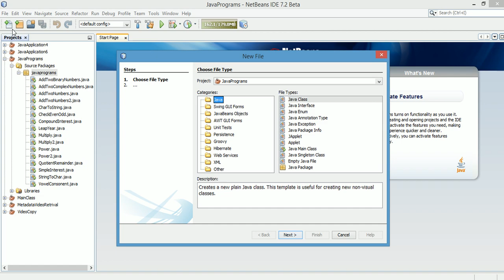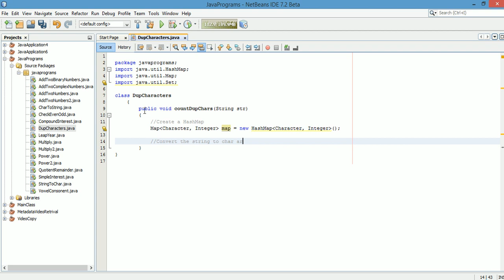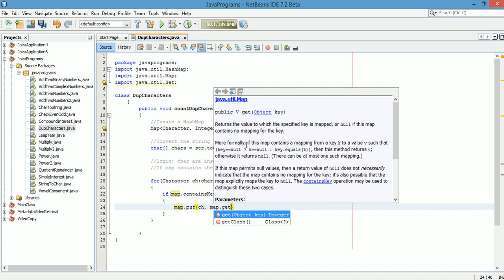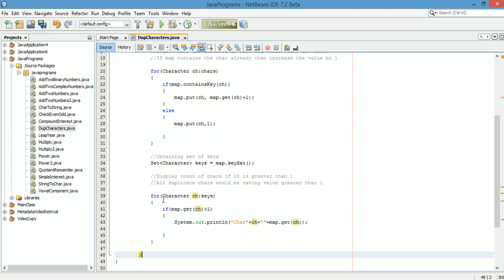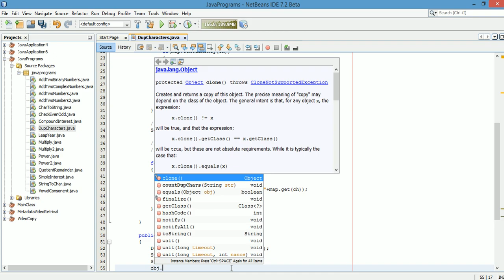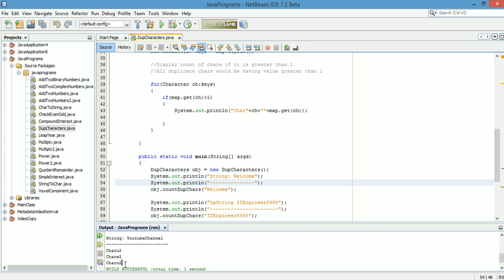Java Program To Find Duplicate Characters In a String